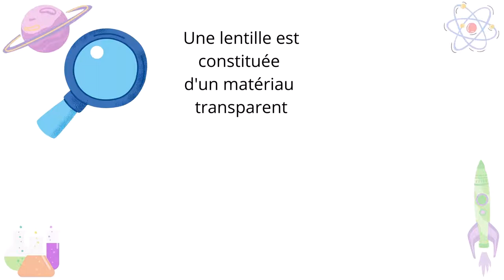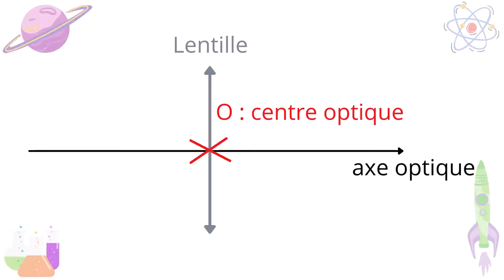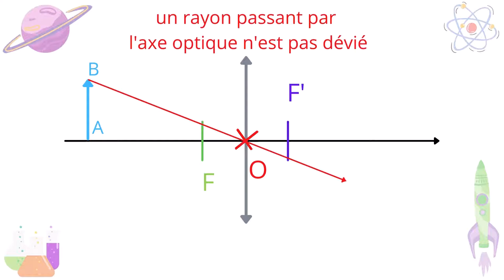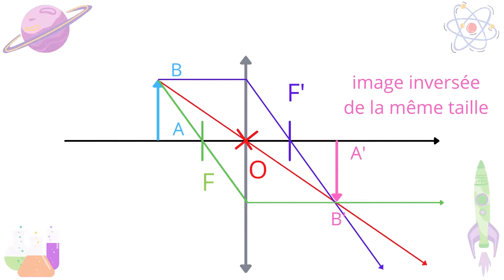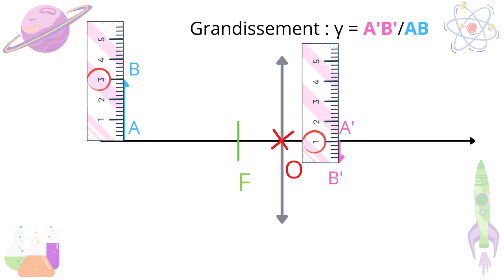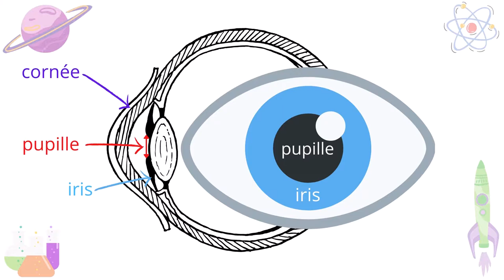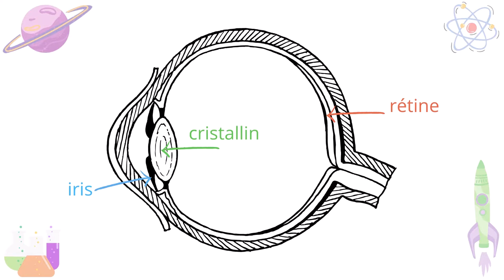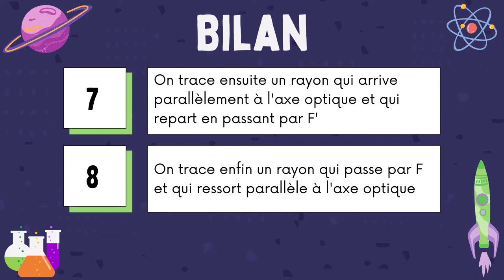Les Lentilles | foyers, distance focale, image réelle, grandissement, oeil | Physique Chimie Seconde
Programme de Physique Chimie niveau Seconde sur le thème : Vision et images / les lentilles
Lentilles, modèle de la lentille mince convergente : foyers, distance focale.
Image réelle d’un objet réel à travers une lentille mince convergente.
Grandissement.
L’oeil, modèle de l’oeil réduit.

00:00 : Qu'est-ce qu'une lentille mince convergente ?
01:41 : Comment schématiser une lentille mince convergente ?
02:53 : Comment tracer l'image d'un objet à travers une lentille mince convergente ?
07:20 : Qu'est-ce que le grandissement ?
09:48 : Comment modéliser un oeil ?